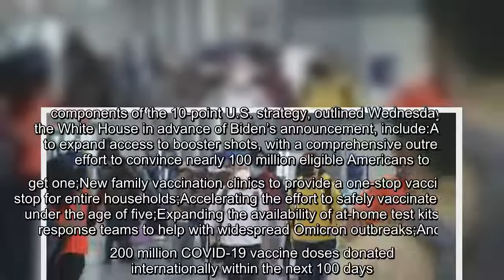Starting early next week, Canadians flying into the United States will now need to get a COVID-19 te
Starting early next week, Canadians flying into the United States will now need to get a COVID-19 test a day before heading into the country, U.S. officials say.